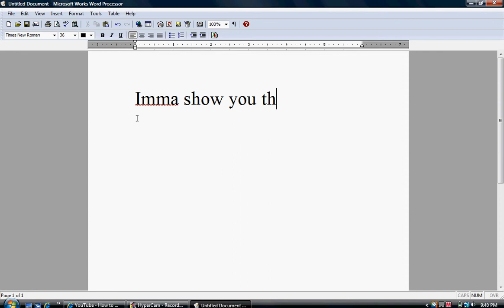sound for hypercam2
you dont have to have stereo mix to put sound on hypercam...just watch the video